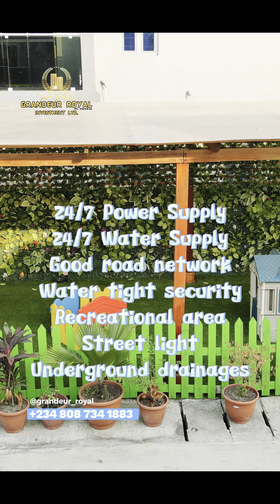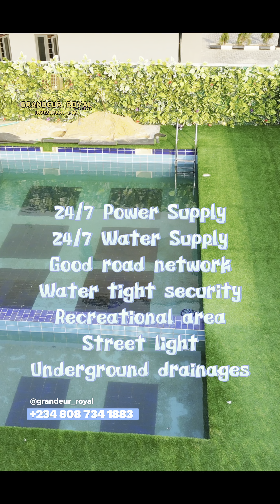Paragon Duplexes Lekki Scheme II Lagos 🇳🇬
Hello esteemed Nigerians both at home and in the diaspora, I'm honored to present to you an extraordinary opportunity to make your dream of owning a home in Nigeria a reality. Introducing Paragon Duplexes, an exquisite real estate development located in the prestigious Lekki Scheme II, off Abraham Adesanya, Lagos.

At Paragon Duplexes, we understand that your home is not just a place; it's a reflection of your taste, style, and aspirations. Our development is meticulously designed to offer a harmonious blend of luxury, comfort, and security, setting new standards for modern living in Nigeria.

Let me paint a picture of the exceptional features that define Paragon Duplexes:

1. Prime Location: Nestled in the heart of Lekki Scheme II, our estate is strategically located near other premium residential estates such as Urban Prime and Lekki Pride. Proximity to the beach ensures that you're not just buying a home; you're investing in a lifestyle.

2. Lifestyle Amenities: Paragon Duplexes is not just a residential space; it's a community that prioritizes your well-being. Enjoy leisurely swims in the pristine swimming pool, let your children play in a secure and well-designed play area, and maintain your fitness goals in our fully equipped gym.

3. Infrastructure Excellence: Our commitment to excellence extends to infrastructure. Experience the convenience of underground power cables, well-lit interlocking roads, and beautifully paved walkways. Your safety is paramount, and our CCTV cameras on all common areas ensure round-the-clock surveillance.

4. Maximum Security: Your peace of mind matters to us. Benefit from our robust security measures that include 24/7 surveillance, ensuring you and your loved ones feel secure in your new home.

5. Proximity to Premium Estates: Paragon Duplexes shares proximity with renowned estates like Urban Prime and Lekki Pride, enhancing the overall value and appeal of the neighborhood.

As you embark on the journey to own your dream home in Nigeria, Paragon Duplexes stands as a beacon of taste, style, luxury, comfort, and security. Our commitment to providing a world-class living experience is reflected in every aspect of this exceptional real estate development.

Allow me to highlight the four distinct house options available at Paragon Duplexes, each tailored to meet your unique lifestyle:

1. 2-Bedroom Terrace Duplexes +BQ:
0-6 months   - ₦70m / $49,000
12 months   - ₦73.5 / $51,000
18 months  - ₦77m / $53,000
24 months  - ₦80.5m / $56,000
INITIAL DEPOSIT: Starting from ₦5m / $3,500

2. 3-Bedroom Terrace Duplexes +BQ:
0-6 months   - ₦85m / $59,000
12 months   - ₦88.5 / $61,000
18 months  - ₦92m / $63,000
24 months  - ₦95.5m / $66,000

3. 3-Bedroom Semi-Detached Duplexes +BQ:
0-6 months   - ₦95m / $66,000
12 months   - ₦98.5 / $68,000
18 months  - ₦102m / $70,000
24 months  - ₦105.5m / $73,000

4. 4-Bedroom Fully Detached Duplexes +BQ:
0-6 months   - ₦130m / $89,600
12 months   - ₦133.5 / $92,000
18 months  - ₦137m / $94,500
24 months  - ₦140.5m / $97,000

In conclusion, Paragon Duplexes isn't just a home; it's a testament to your success, taste, and the life you've envisioned. Seize this opportunity to own a piece of luxury in Lagos.